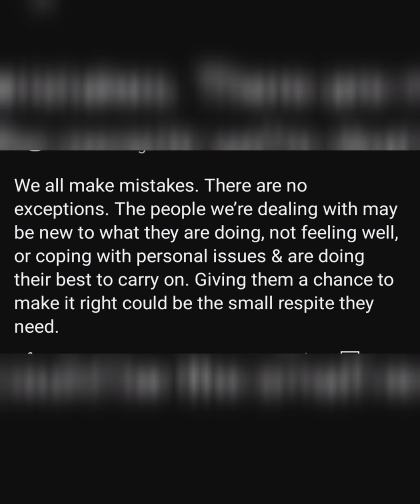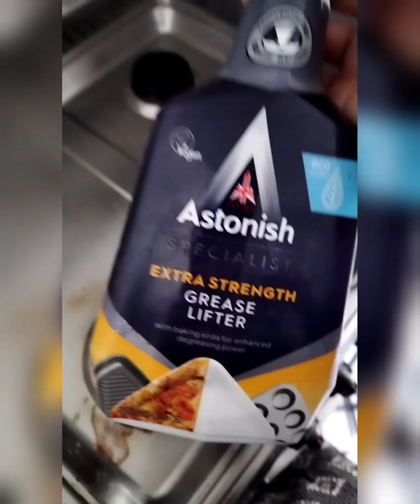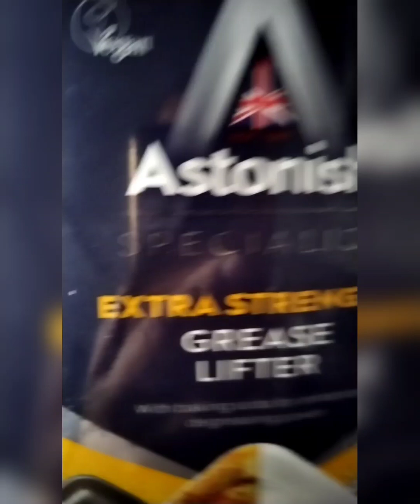Lahori channa Commercial recipe|life in Abudhabi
According to legend, when the Mughal Emperor Shahjahan was imprisoned by his son Aurangzeb, he was asked to choose one dish that he would be served every day for the duration of his imprisonment. Shahjahan chose chickpeas. Then for the rest of his life, he would remain imprisoned in the Agra Fort, eating chickpeas and looking at his beloved Taj Mahal. Shahjahan’s loyal cook tried to bring variety to his disposed master’s life by adding different flavours to the chickpeas and creating new recipes that would spread through India, from Kabul to Chittagong.

The famous Chikar Cholay, which literally means mud chickpeas, uses baking soda to tenderise the chickpeas, tomatoes and other ingredients to the point where they turn into a spicy, delicious mush. In Lahori Chanay, chickpeas are not as tender and the water they are cooked in is retained in the final dish.